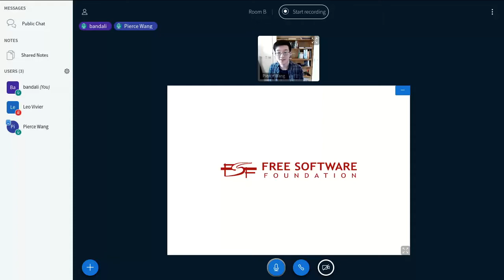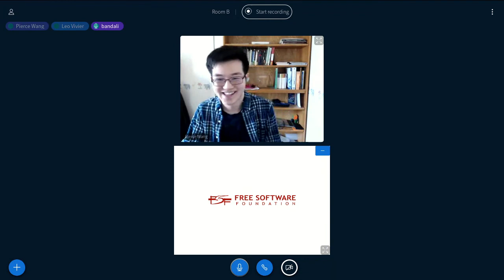EmacsConf 2020 - 26 - Emacs as a Highschooler: How It Changed My Life - Questions - Pierce Wang